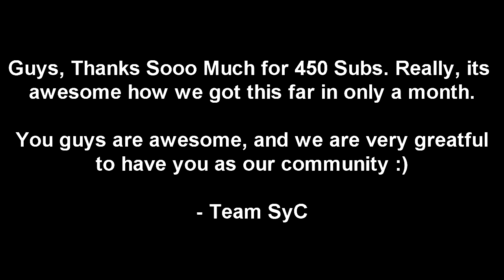SyC Game Winners! - Episode 9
lack ops sniper quicksoping killcam final killcam sniper black ops beta code j tag cod4 mw2 optic zzirgrizz scope no scope hard scope quicscope qwik gameplay xbox 360 xbox live call of duty black ops montage minitage cod waw domination modern warfare leaked info gameplay ninja defuse mw2 snd optic h3cz sniper montage mp5k 50cal acog Modern Warfare M16 footage Sniper Montage by OpTic H3CZ .50cal m200 copycat steady aim pro nation gaming hecz dtreats hutchisyodaddy zzirgrizz topnotchmultimedia waw dogs infinity ward tutorials 3ds max song vegas adobe photoshop cs4 ps3 xbox 360 hack exooutsider nextgenupdate search and destroy
Category: Gaming
Call Of Duty Modern Warfare MW2 MW Sniper Montager Snipers Intervention sniper COD6 COD COD4 Headshots perks killstreak rewards no-scope no scopes long range kills xbox 360 ps3 wii online multiplayer Montage Sniping
CodeMaJic machinima CmKs nightsesh NGU nextgenupdate bobgodz hutch gun1t123 onlyusemeblade xbrzz ihazii within1 hazardcinema fgamers montage clips sony vegas pro9 hd pvr 720p commentary headquarters demolition search and destroy free4all mw2 cod4 waw dual killstreaks prestige zzirgrizz tejbz seananners wingsofredemption OpTiC H3CZ joehandsome blametruth thatguywhocamps subscribe autoplay ak47 emblems titles accolades glitches hack bypass gaming ps3 xbox 360 fourzerotwo infinity ward pinkranger